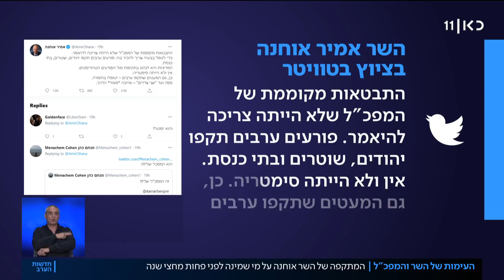משני הצדדים? המתקפה של השר אוחנה על המפכ"ל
כאן חדשות | התבטאות מפכ"ל המשטרה יעקב שבתאי אתמול, שלפיה במהומות בלוד השתתפו "טרוריסטים משני הצדדים", הביאה לעימות פומבי בינו לבין השר הממונה עליו אמיר אוחנה, שגם מינה אותו לתפקיד. זאת לא הפעם הראשונה שחילוקי הדעות בין השניים צפים, בעקבות רצף האירועים בחודש האחרון. הכתבה של משה שטיינמץ, חדשות הערב 19.05.21